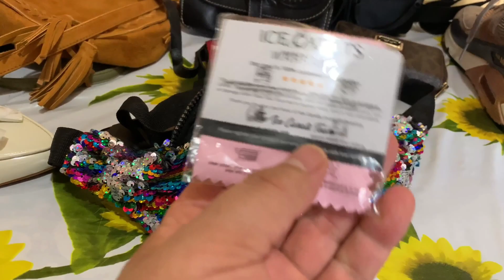LO QUE TIRAN EN USA, EN MI TRABAJO NY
LO QUE TIRAN EN USA EN MI TRABAJO NY, LO QUE TIRAN EN LOS APARTAMENTOS DE NEW YORK, tiran cosas muy buenas,tiran a la basura tenis Nike, carteras michael kors,zapatos,cámara Sony, sunglasses Prada, toda sus joyas, aretes, pulseras, en New York Estados Unidos .
tirando basura

LO QUE TIRAN LOS GRINGOS EN USA
NEW YORK